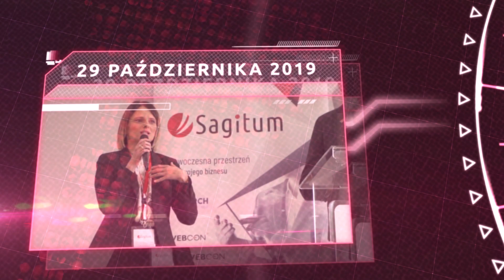Artur Dębski Doradca Zarządu UseCrypt S.A.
Konferencja IT "Wszystko jest połączone - IT dla Twojego biznesu".
Gość: Artur Dębski Doradca Zarządu UseCrypt S.A.
Prowadząca: Marta Kamińska-Noga Koordynator projektów Sagitum S.A.

Definicje:
Cyberbezpieczeństwo – zapewnienie bezpieczeństwa technologii informatycznych przed atakami, uszkodzeniami lub nieautoryzowanym dostępem
Teleinformaty ka (ICT – ang. Information and Communication Technologies) – dział telekomunikacji i informatyki, zajmujący się techniką przetwarzania, gromadzenia i przesyłania informacji w formie elektronicznej
Usecrypt Messenger – Polska aplikacja, która nigdy nie przechowuje danych dotyczących rozmów oraz historii wiadomości na serwerze
Test penetracyjny – proces polegający na przeprowadzeniu kontrolowanego ataku na system teleinformatyczny, mający na celu praktyczną ocenę bieżącego stanu bezpieczeństwa tego systemu
HVKM (Hybrid Virtual Key Management) – autorska technologia UseCrypt dotycząca procesu asymetrycznego szyfrowania kluczy